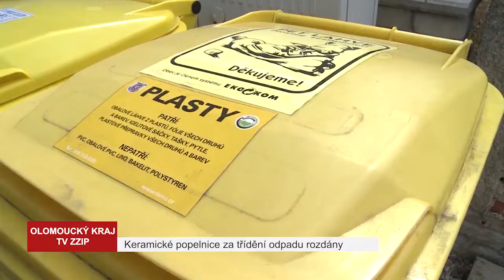Keramické popelnice za třídění odpadu rozdány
Do soutěže, kterou každoročně už od roku 2004 pořádá Olomoucký kraj se společností Ekokom, se zapojilo 399 obcí a měst. Hodnotilo se množství vytříděných odpadů, počet komodit i hustota sběrné sítě.